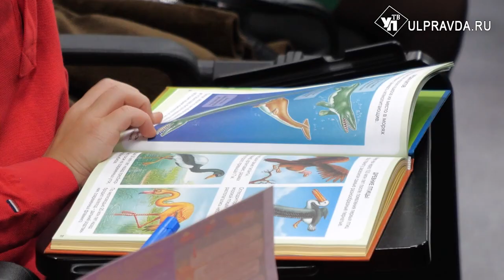О безопасном и важном. В Ульяновске провели областное родительское собрание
Каждый новый учебный год перед школой встаёт множество новых задач и вызовов. Чтобы решить их, необходима совместная работа педагогов и родителей.